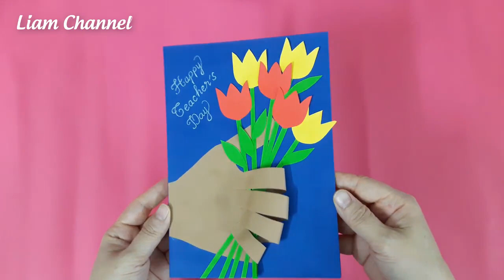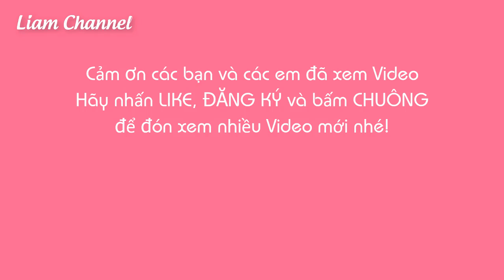Cách làm thiệp 20/11 tặng thầy cô | DIY Teacher's Day card | Liam Channel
Hôm nay Liam ra video Cách làm thiệp 20/11 tặng thầy cô nhân ngày Nhà Giáo Việt Nam.

     Các video tiếp theo Liam sẽ ra về chủ đề 20/11, các bạn nhớ bấm chuông đón xem ha ^^
     Trong kênh Liam có nhiều video làm thiệp, hoa, quà tặng ngày 20/11. Các bạn thích có thể vào trong kênh xem nhé.
Thấy thích video hãy tặng Liam 1 Like và chia sẻ bạn bè cùng xem nhé ^^
Đồ chơi POP IT siêu hot
1. Pop It Squid Game
2. Con quay bạch tuộc Squid game
3. Con quay màu sắc đẹp Squid game
1. Bút dạ Marker Deli
2. Giấy mỹ thuật dày khổ A4
3. Xem nhiều hơn các sản phẩm khác tại đây